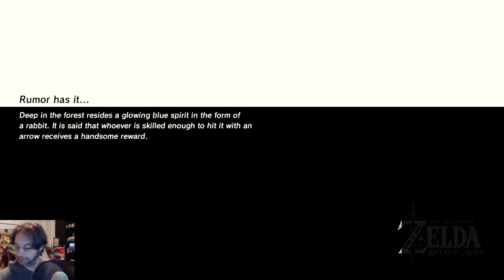P.24 Let's Play! Zelda: BotW - You Are the Biggest Fairy I Know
The sound for some reason, glitches out on me in the next few episodes. And when I say me, I mean ME. The recordings themselves came out just fine, so here they are. I complain about the sound quite bit, however, so be prepared for some whining. feh... NERDS. I think the Switch may not have been properly docked, and this caused the issue. It's just...if that WAS the problem, then shouldn't the recording have been messed up too? hrm...

Enjoy the odyssey that isn't Mario! Because it's... The Legend of Zelda : Breath of the Wild!